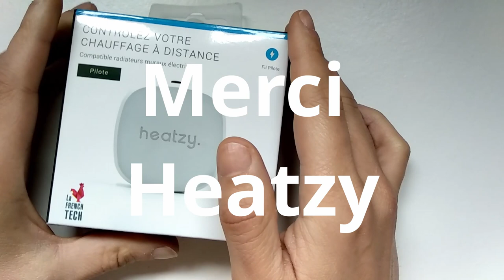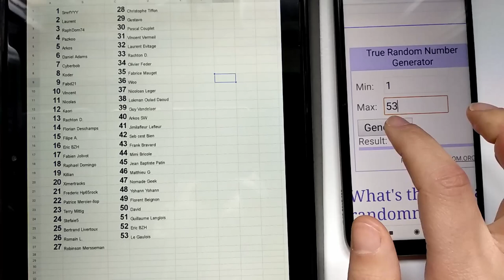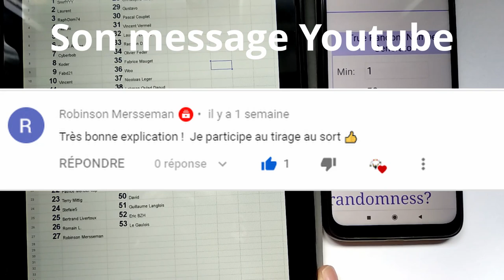Tirage au sort du gagnant du module de Chez Heatzy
Aujourd'hui, tirage au sort du gagnant du module connecté de chez Heatzy . Un module pour rendre vos radiateurs connectés vous pouvez voir la vidéo du test et article avec lien d'achat sur mon Blog
Félicitation au gagnant Robinson Mersseman
Nom :
Prénom :
Adresse :
étage :
Code postale:
Pays:
Numéro de téléphone: